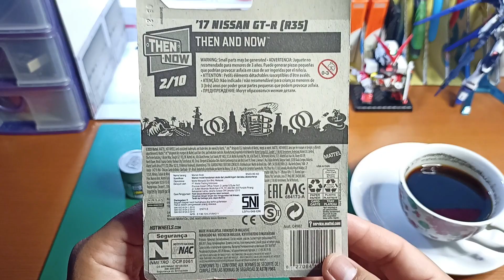NISSAN GT-R R35 Hot Wheels | Loose Card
Hot Wheels Custom 1/64 Scale
Loose Card

Have a good time watching guys...